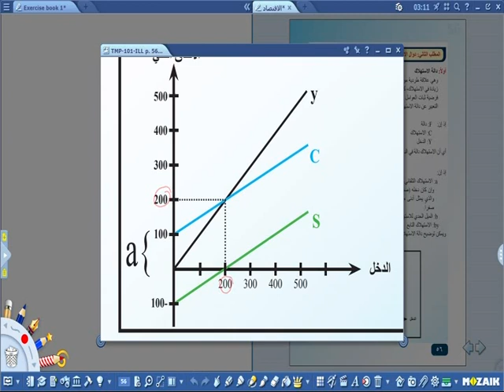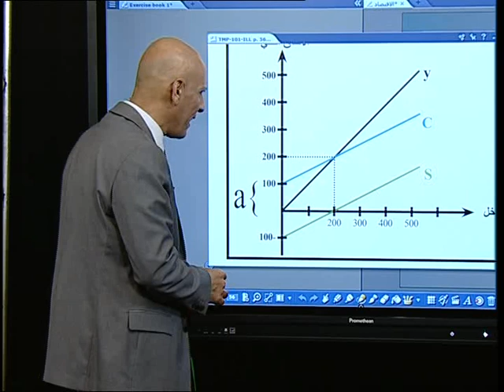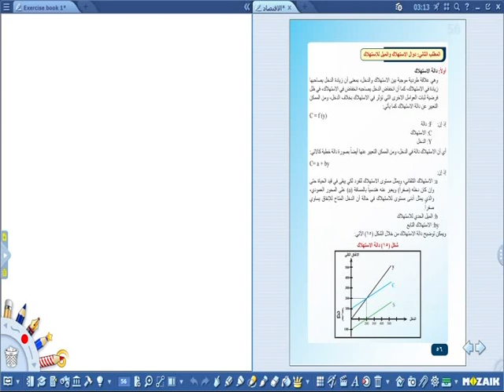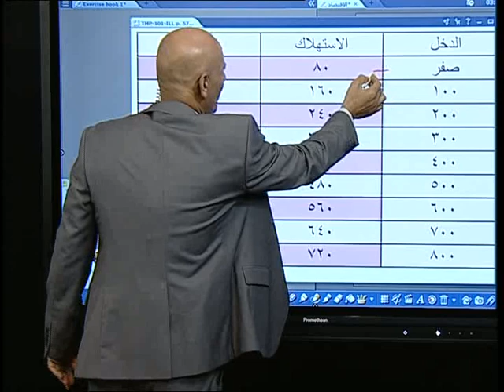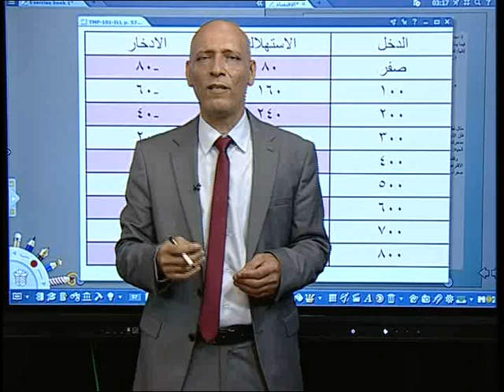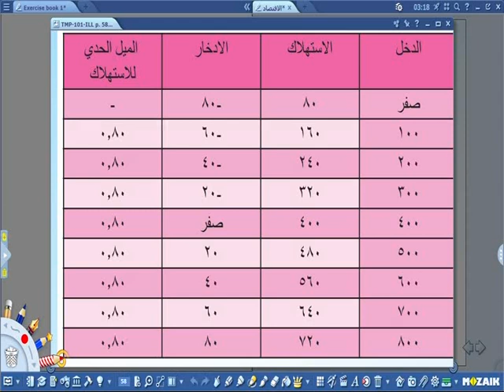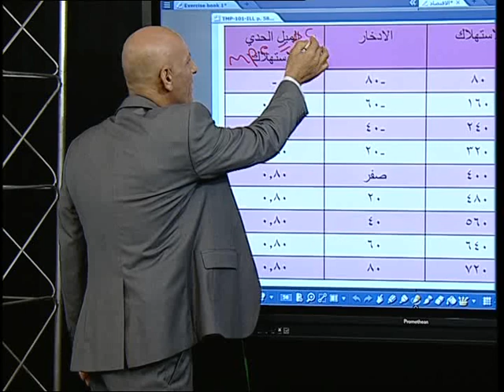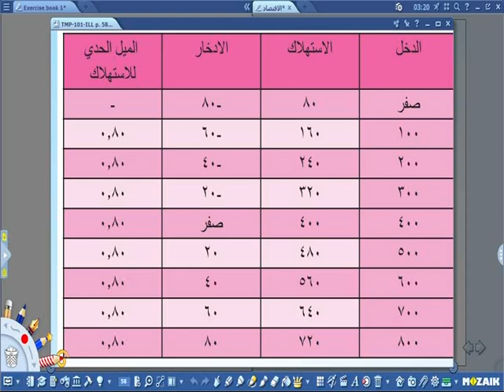الاقتصاد - السادس الادبي - دالة الاستهلاك